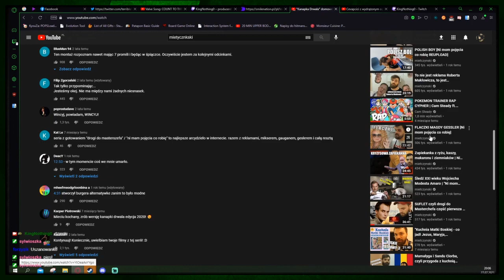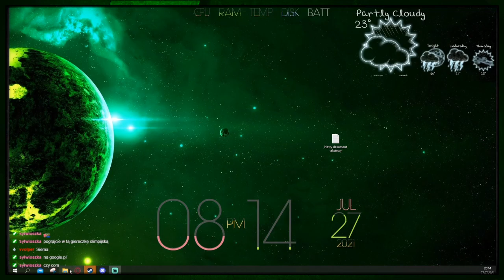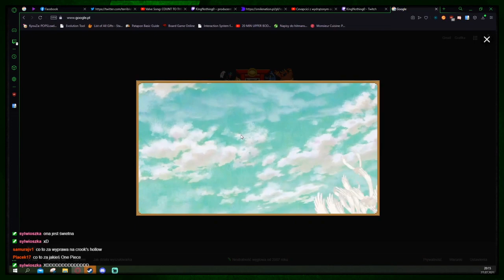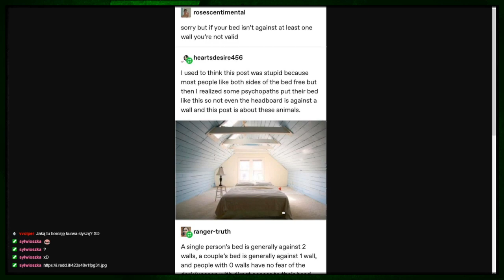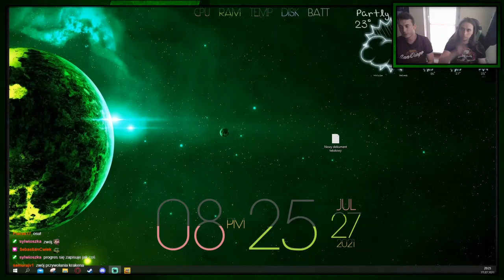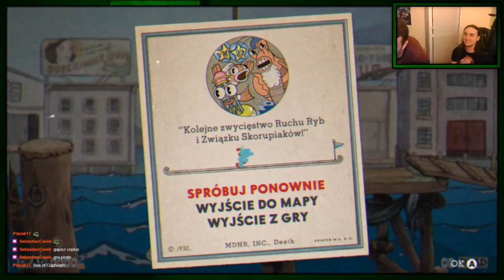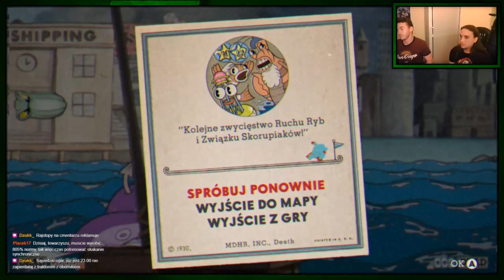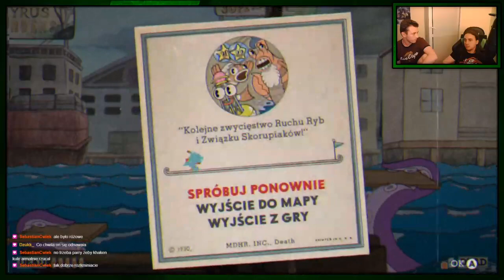SVTV archiwum: Kubek i dzban — watykon—2—27.07.2021